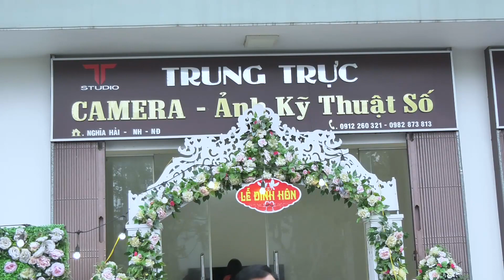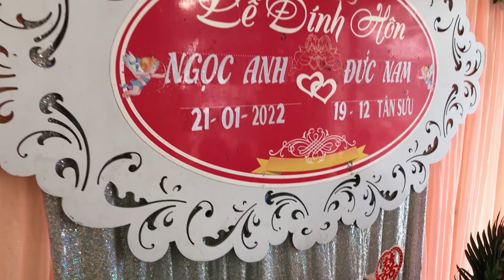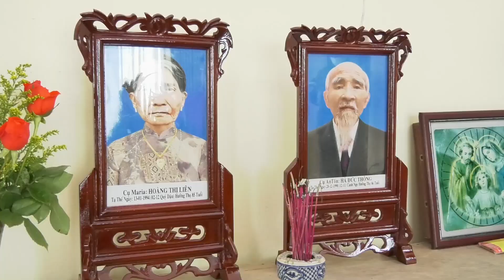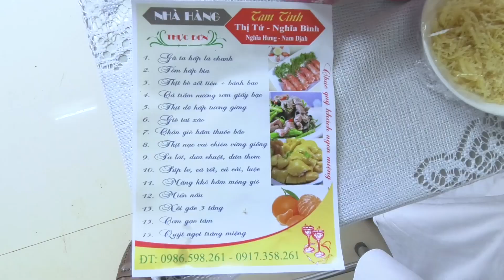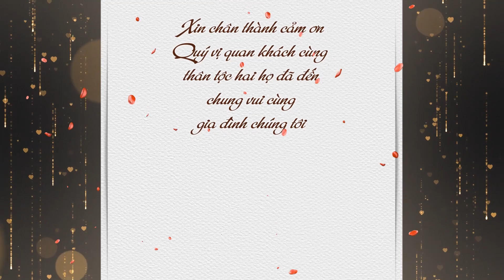Đức Nam Ngọc Anh 21-01-2022